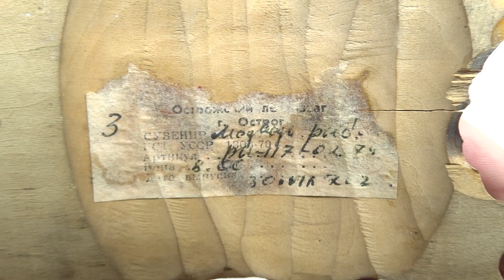Медведь резьба 1974 г. Пепельница сувенир СССР